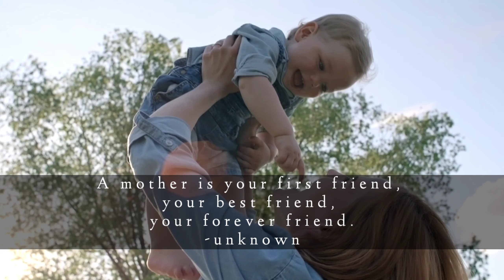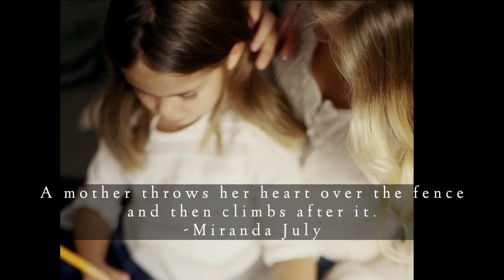A Tribute to Mother's Day | Mother's Day Quotes | QuoteDay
Quotes have been collected by various artists and the same have been mentioned in the quotes.